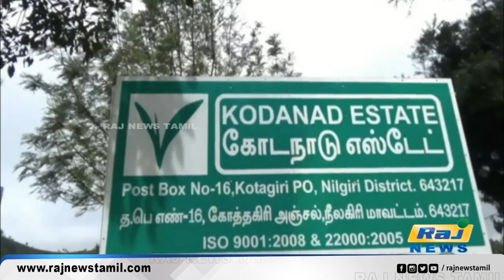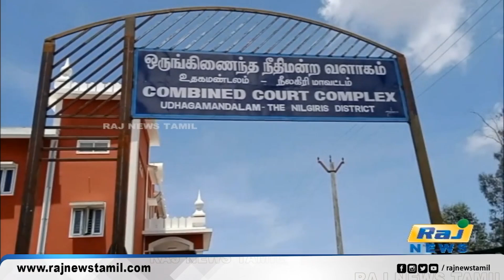கொடநாடு கொலை, கொள்ளை வழக்கு மார்ச் 8ம் தேதிக்கு ஒத்திவைப்பு | Kodanad murder | robbery case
கொடநாடு கொலை, கொள்ளை வழக்கு மார்ச் 8ம் தேதிக்கு ஒத்திவைப்பு